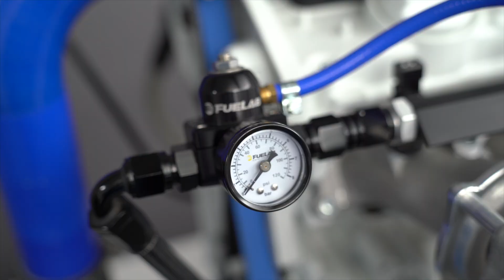Wie funktioniert ein Benzindruckregler bei Turbos?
Egal ob ihr Benzindruckregler oder Kraftstoffdruckregler sagt, die Funktionsweise ist dieselbe. Diese erklären wir in unserem Video und gehen darauf ein, worauf ihr generell achten müsst, wenn es um den Kraftstoffdruck geht.